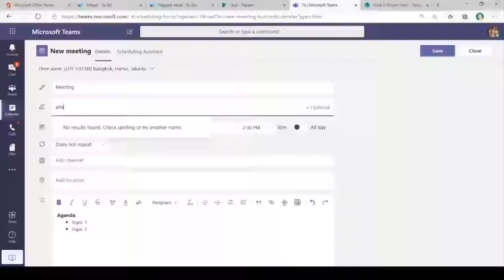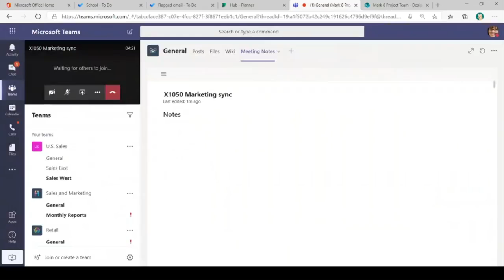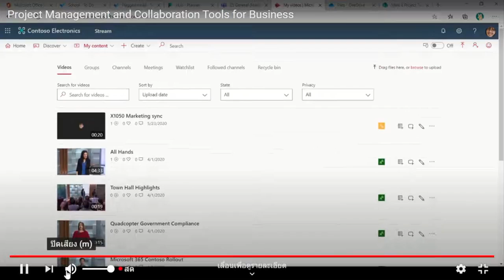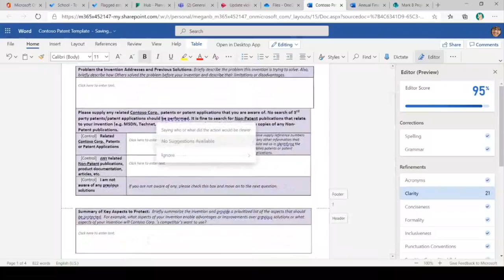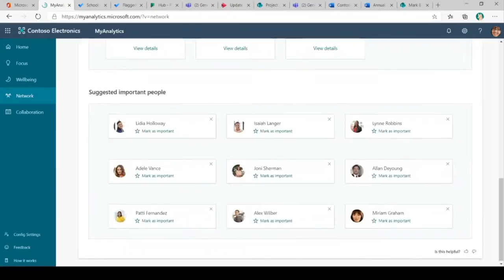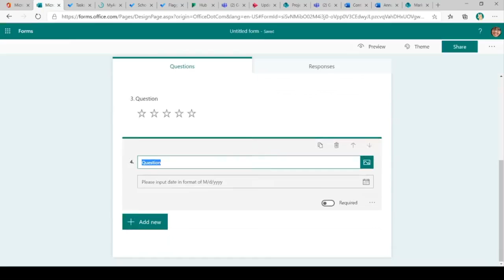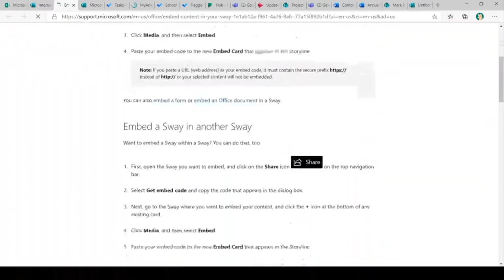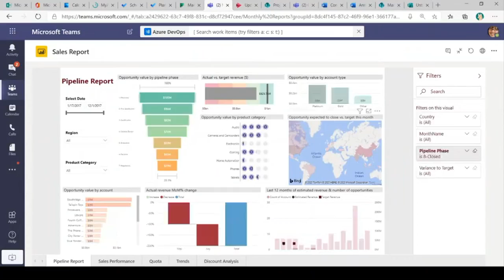Project Management and Collaboration Tools for Business จัดระบบการทำงา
จัดระบบการทำงานเป็นทีมด้วย Project Management + Collaboration Tools ต่าง ๆ ที่น่าใช้งาน
จาก Microsoft Student Partners Thailand

30 วัน 30 คอร์ส เพื่อ 10 ล้าน ต้านภัย COVID-19
กับ “SME ไทยและชาวเน็ตร่วมใจ เรียนด้วยได้บุญด้วย”
โอกาสดี ๆ ที่เราจะได้อัพเลเวล เพิ่มสกิลตัวเอง และได้ทำบุญไปด้วย โดยสมาคมโปรแกรมเมอร์ไทย (TPA) ยกทีมผู้เชี่ยวชาญจากองค์กรชั้นนำในหลากหลายกลุ่มธุรกิจ
จัดทำคอร์สออนไลน์ ที่บริจาคเท่าไหร่ก็ได้/คอร์ส เพื่อเรียนแบบ “สด ๆ” ในเนื้อหาดังต่อไปนี้
- Digital Transformation for SME
- Programming
- Digital Marketing
- Personal Development
หลังจบคอร์ส จะได้ใบ Certificate ไปใช้สมัครงานในสาย Digital ด้วยนะ!!
โดยเงินบริจาคทั้งหมดในโครงการ
จะนำไปช่วยเหลือผู้ที่เดือดร้อนจาก COVID-19
ดีขนาดนี้ รีบเข้าไปดูรายละเอียดและสมัครได้เลยที่
ได้ความรู้และได้ทำบุญแบบนี้ พลาดไม่ได้แล้ว(!)(!)